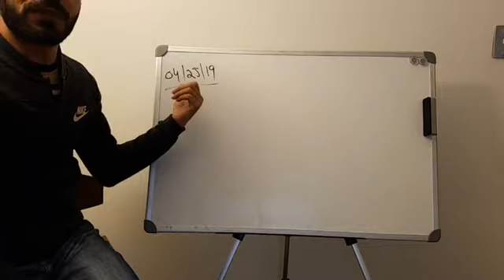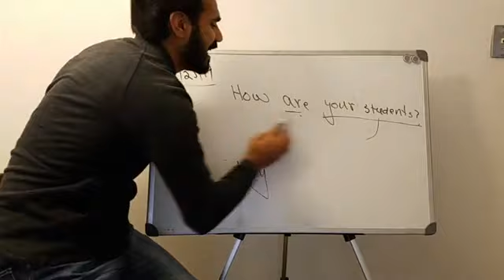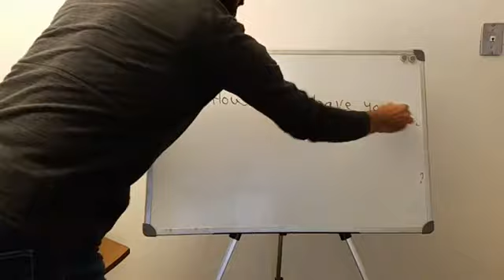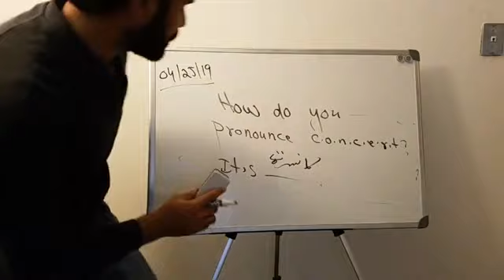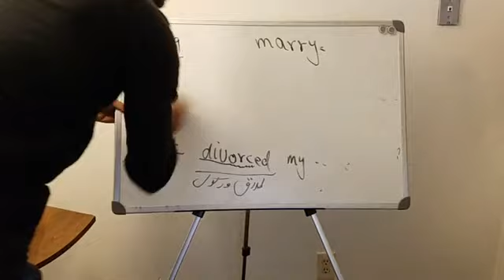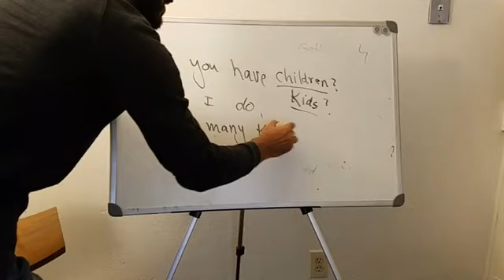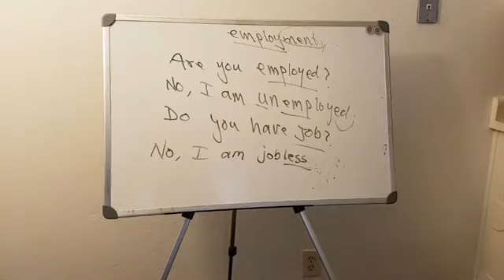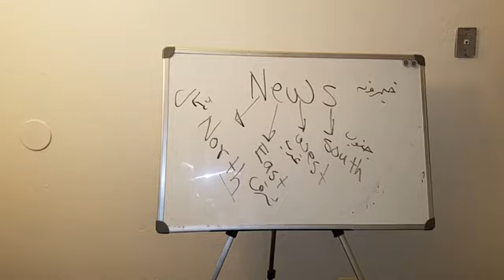#33: Repetition of previous lessons & basic questions